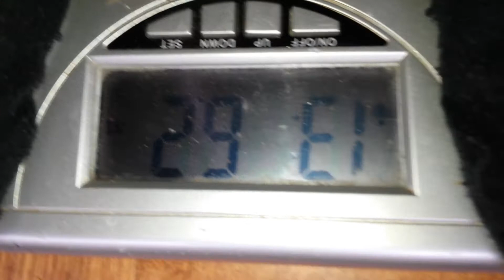12th October 'GET LEAN IN 30 DAYS' '2014' Day 12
Arms and shoulders